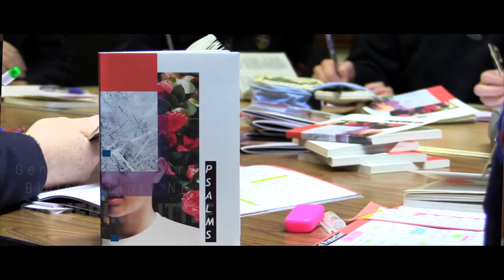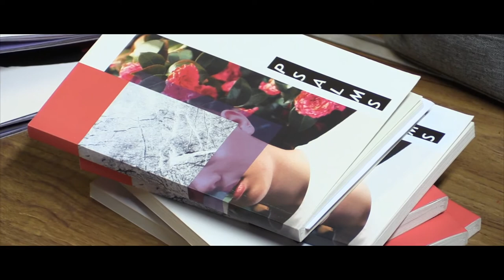Girls' Brigade NI Psalms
We guarantee you will be inspired and encouraged by this short video.
Watch and hear about young girls in Girls' Brigade Northern Ireland really studying the Bible for themselves for the first time, how they got excited about God's Word, heard God speak to them and grasp how powerful the Word of God is and the impact it has on their day to day lives.
Biblica partnered with Bible Society in Northern Ireland to produce a unique edition of the Book of Psalms.